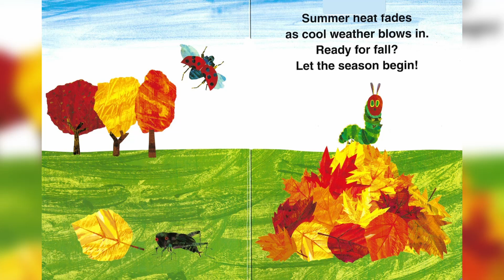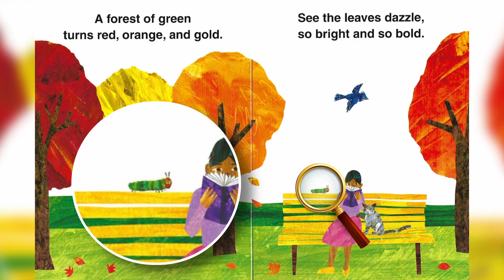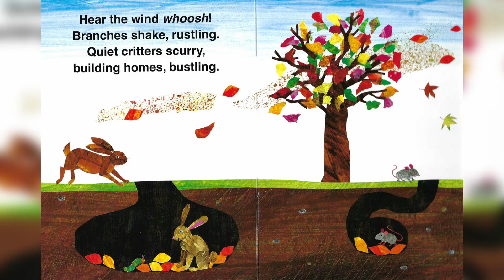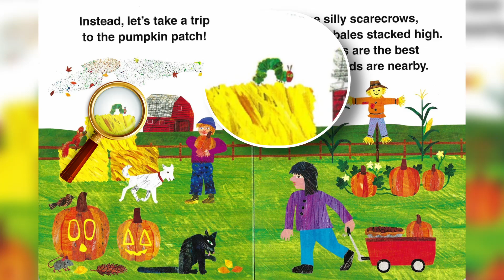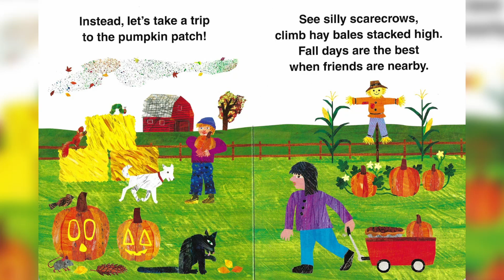The Very Hungry Caterpillar's First Fall Read Aloud | Educational Videos for Kids | Princess Eleanor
Princess Eleanor is very excited to be reading aloud, "The Very Hungry Caterpillar's First Fall"

Celebrate fall with The Very Hungry Caterpillar and his friends in this exploration of the season. Young readers can learn all about seasonal sensory experiences, like looking at the leaves as they change color, listening to the whooshing wind, feeling the warmth of a warm cozy sweater, and so much more!

All rights to this book belong to the author.